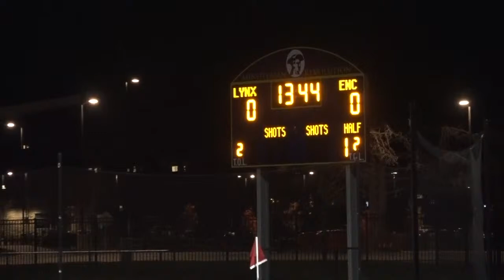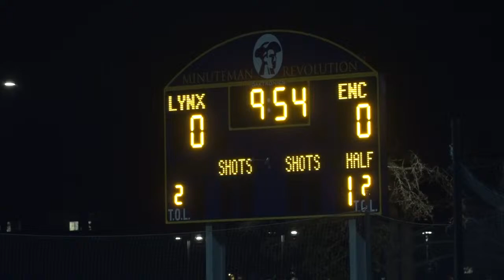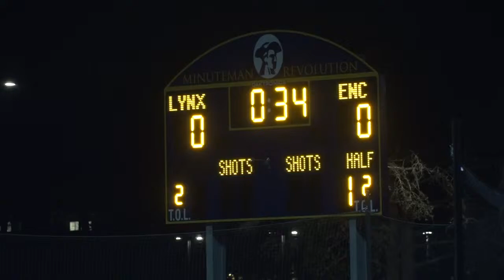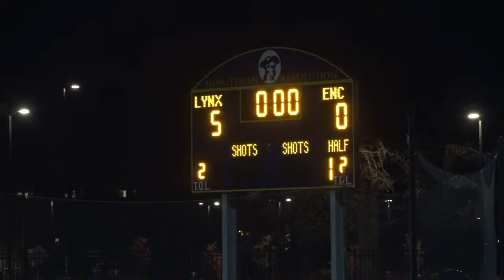Women's Playoff College Soccer- Lesley University vs Eastern Nazarene College (November 3rd, 2022)